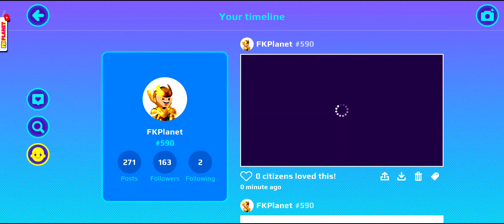PK XD - Admin armour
Welcome to the best channel for kids ❤
This week's series of PK XD
I'm getting a new armor today "ADMIN"
"PKXD -Go on new adventures in this open-world game, where you’ll challenge yourself with minigames to get exclusive items and take your house, your looks, your pets, and all the fun to the next level.
Ready to explore this universe?  "

PK XD - Explore and Play with your Friends! Game